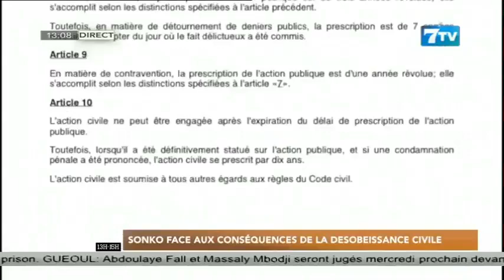Sonko face aux conséquences de la désobéissance civile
Extrait de la Mi-Journée du Lundi 15 Mai 2023

7TV est une chaîne généraliste qui exploite l'infotainement avec un accent particulier sur l'information.